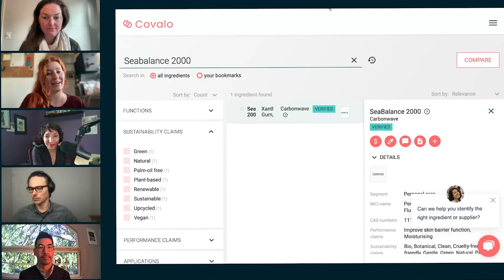Sustainable Sans Exploitation: Carbonwave's Regenerative Upcycling of the Emerging Sargassum Bloom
Dive into the deep end with Covalo and @Carbonwave  in this webinar that's shore to make a splash!

Joined by Jen Novakovich from @TheEcoWell , we tackle the problem of the Sargassum Bloom - a seaweed that's been wreaking havoc on local tourism and damaging coastal ecosystems. Our experts Jeff Yeh, Vice President of Personal Care at Carbonwave, and Dr. Ben Jelen, environmental scientist and molecular biologist, share their knowledge on this issue.

But this webinar doesn't just focus on the problem. We'll introduce you to Carbonwave's innovative solution: Seabalance 2000, an upcycled beauty ingredient that turns Sargassum into a useful and sustainable emulsifier. We explore the technical details of formulating with Valerie George, founder of Simply Formulas and Simply Ingredients, and an active contributor in the Society of Cosmetic Chemists.

Whether you're a beauty enthusiast, an eco-warrior, join us as we ride the waves of change!